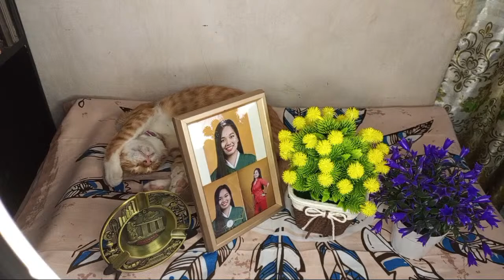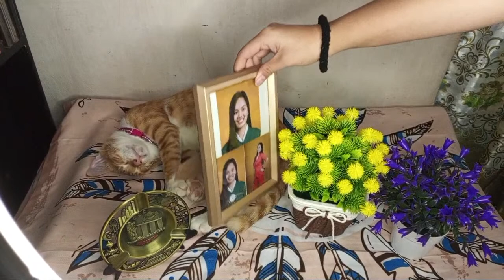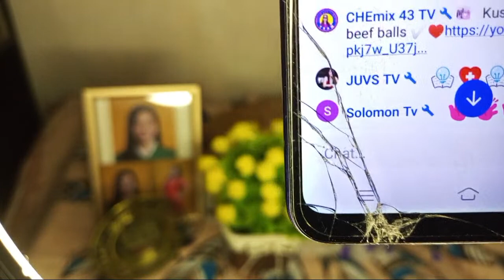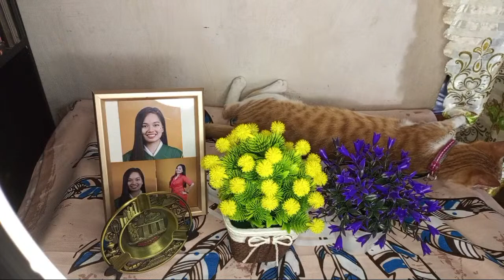#221 HAPPY BLESSED MONDAY MORNING EVERYONE (112023) | ADELFA ARGAL MIX TV